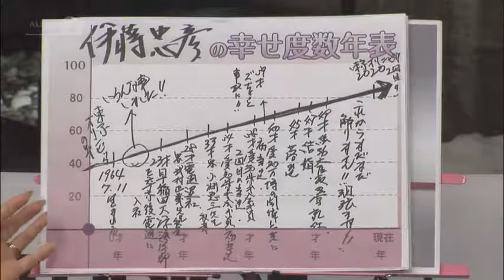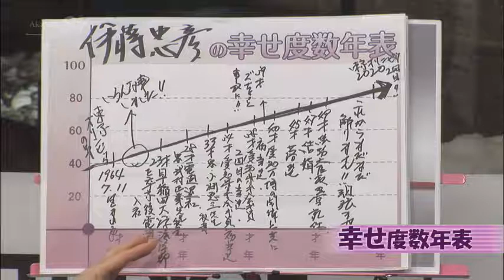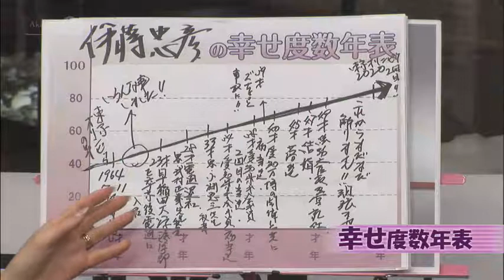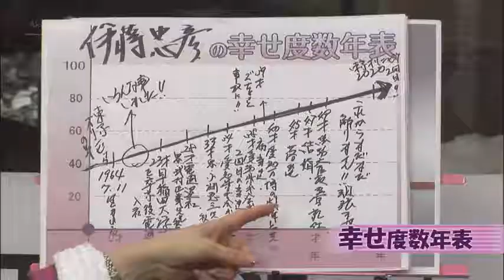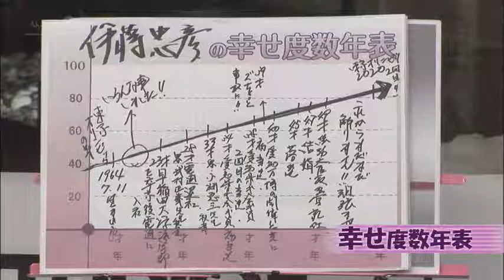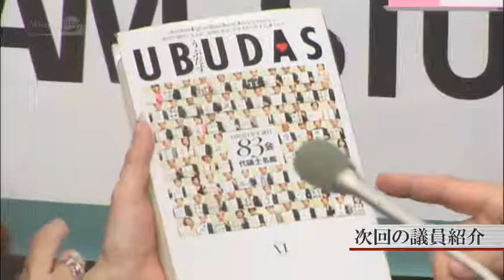みわちゃんねる 突撃永田町！！第106回目のゲストは、自民党 伊藤 忠彦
みわちゃんねる　突撃永田町！！第106回目のゲストは、自民党　伊藤 忠彦　衆議院議員 - Captured Live on Ustream